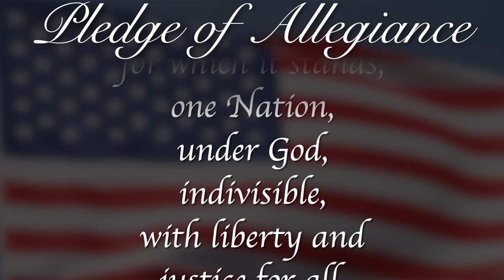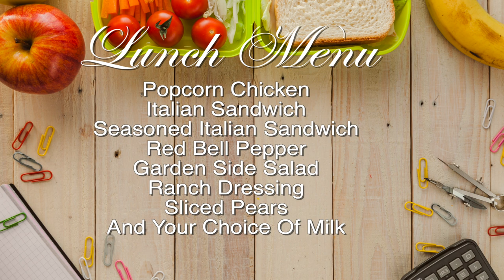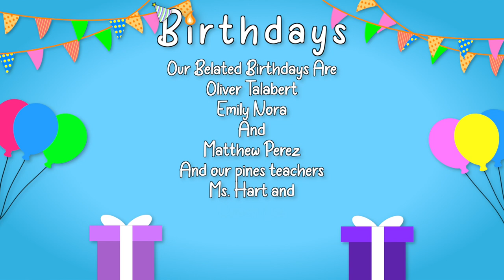Morning Announcements May 28th, 2024